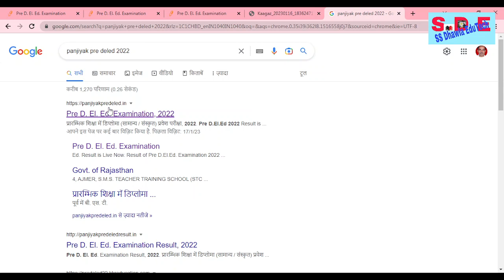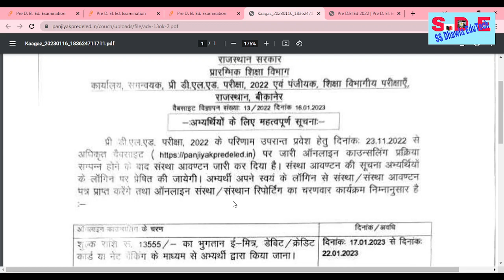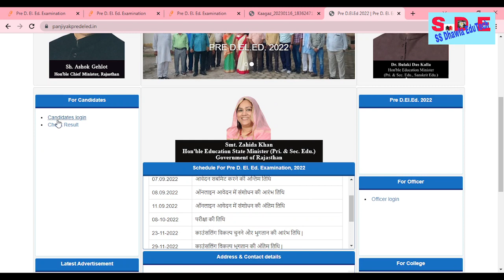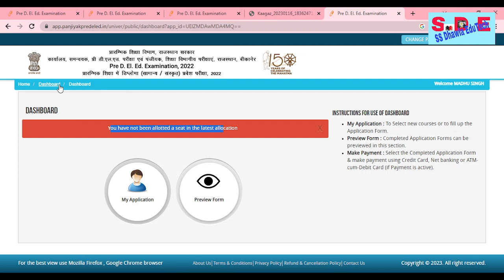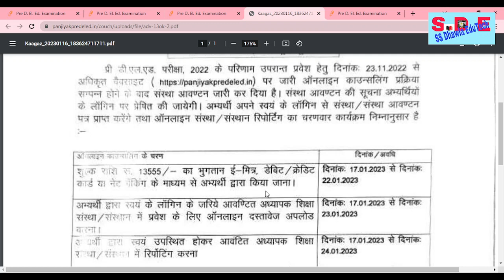BSTC College Allotment 2022-23 | Bstc Cutoff 2022 | Bstc 1st List 2022